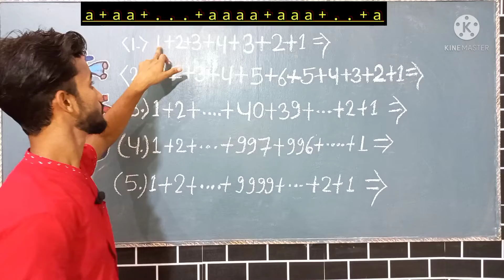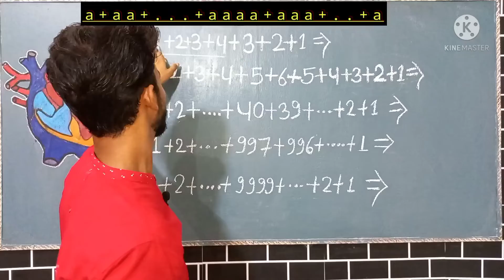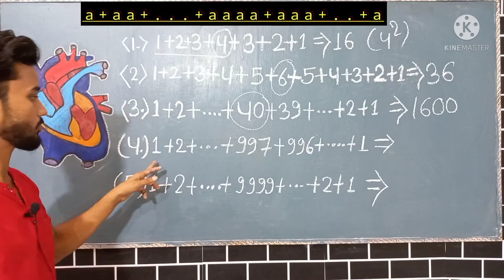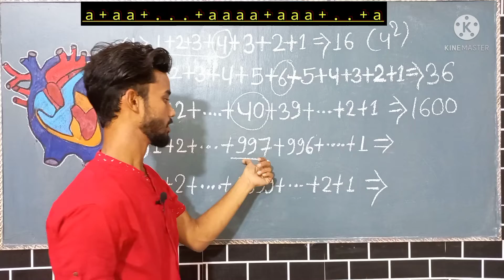#Upsc,Bpsc,Ssc,other competitive..#Trick.. exposed by #Raushan bhaiya 7979742610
#भारतीय होने का गर्व है । मुझे...

#Upsc,Bpsc,Ssc other competitive..
Fully Trick..
#seeies addition..
##1+2+3+4+. +56+55+54+. +2+1

#Follow ___Swami vivekanand,Rajiv dixit

#supported~~modi ji &yogi ji 🙏👈

#हमारे देश के system को बदल दे आप दोनों।

#यहाँ की शिक्षा नीति को आर्य समाज की जरूरत है।
$#अंग्रेजी शिक्षा नीति को न अपनाये।

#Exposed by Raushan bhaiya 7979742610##